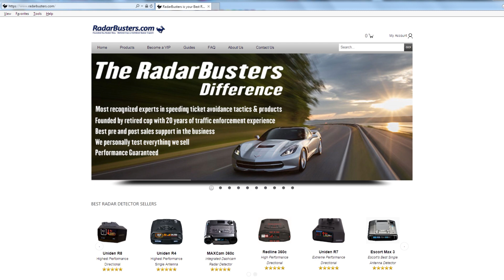TMG Alpha-17 Test & Review (a-17 Dual Head) - Complete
TMG Alpha-17 (a-17) Test & Review, results:

Overall, the new TMG Alpha-17 dual head system did exceptionally well even with just two standard heads, not only with the standard fixed pulse rate guns, but the two most advanced VPR (anti-jamming program) police lasers, the Dragon Eye and the Stalker.

Performance is expected to increase further with the incorporation of the dedicated VPR head (mounted in the center of the vehicle).  That test will be forthcoming when completed.

In the meantime, we conducted an extensive test of a new 2-head Facets TMG A17 laser jammer with the four latest police laser guns typically used and have summarized the results below:

Mercedes Benz baselines, no laser jammer used:

Kustom Signals Prolaser IV (PL4): 1344 feet at 23 mph
LTI Truspeed SXB: 1650.3 feet at 23 mph
Dragon Eye Compact (DEC) variable pulse rate, anti-jamming feature: 1620 feet at 21 mph
Stalker RLR variable pulse rate, anti-jamming feature: 1574 feet at 25 mph

TMG Alpha-17 Dual vs Kustom PL4 (three runs each)

Sweeping front : JTG
Driver headlight: JTG, JTG, JTG
Passenger headlight: JTG, JTG, JTG
Center: JTG, JTG, JTG

TMG Alpha-17 Dual vs LTI Truspeed SXB (three runs each)

TMG Alpha-17 Dual vs Stalker RLR VPR (three runs each)

Sweeping front : JTG
Driver headlight: JTG, JTG, 44 feet

TMG Alpha-17 Dual vs Dragon Eye Compact VPR (three runs each)

Sweeping front : 440 feet at 28 mph
Driver headlight: 412 feet at 29 mph, 493 feet at 28 mph
Passenger headlight: 225.8 feet at 26 mph, 283 feet at 27 mph, 243.6 feet at 27 mph
Center: 415.1 feet at 28 mph, 515.8 feet at 21 mph, 206.3 feet at 22 mph

If you wish to see our overview introduction of the TMG Alpha-17 you can view that here:

For the available configurations of the TMG Alpha-17 you can find these here: